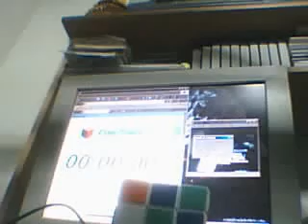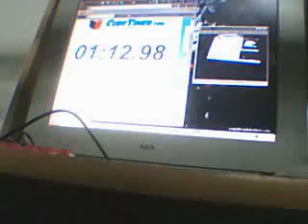Rubik's Cube solve in 1:12 minutes by tensai